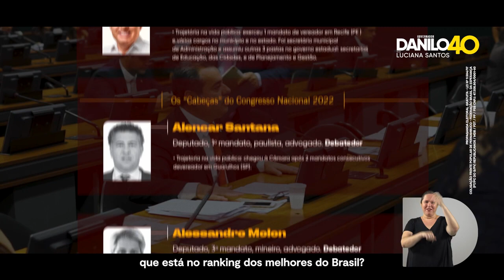Programa Eleitoral - Governo PE - Danilo Cabral - 16/09/2022